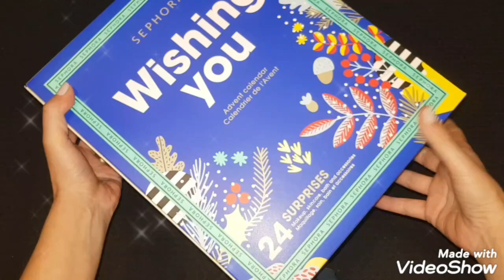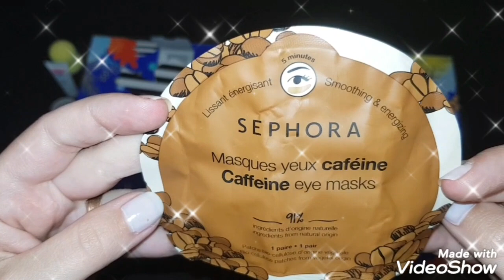🎅Calendar Advent Sephora🎅 2022 💥 DEZAMĂGIRE 💥